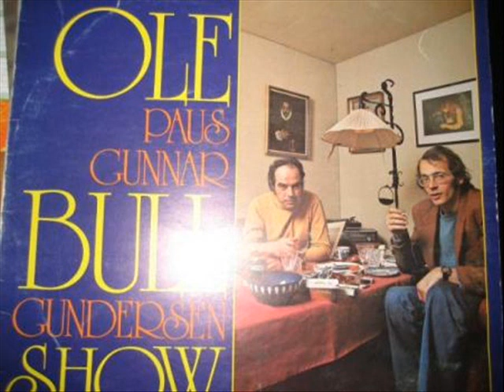Ole Bull Show 7 Blues (For en blind multiinstrumentalist)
Ole Bull Show ( 1973 )
Artist : Ole Paus og Gunnar Bull Gundersen